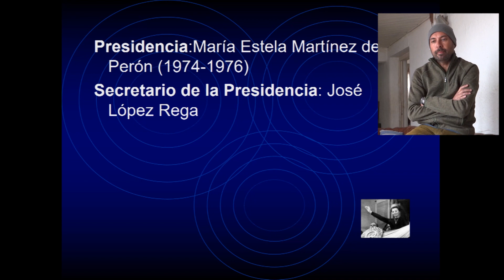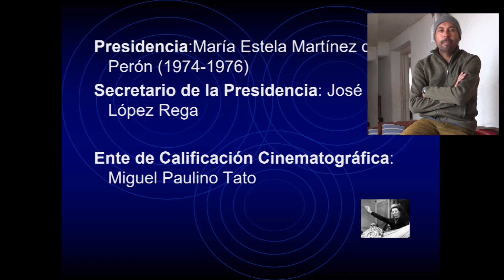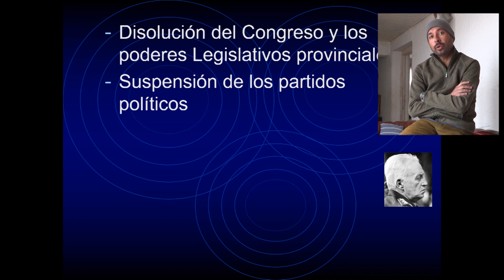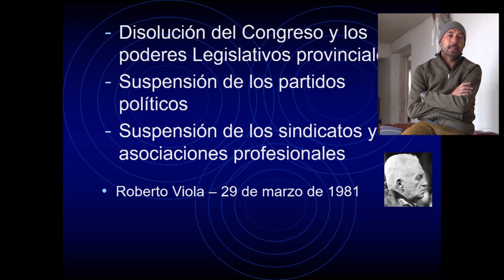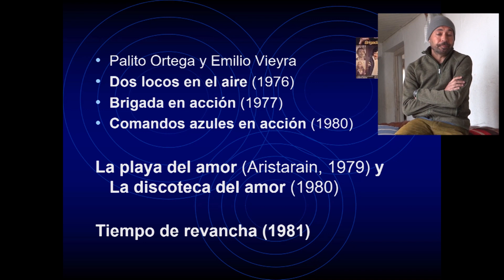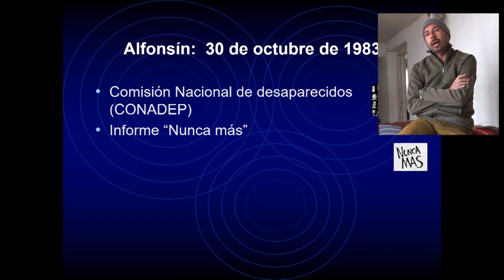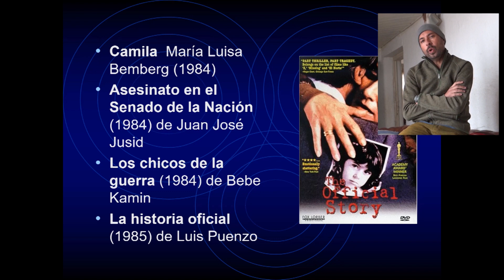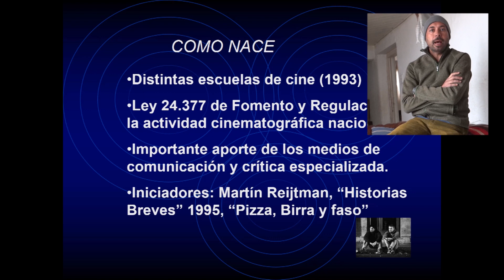Cine en dictadura, Cine en democracia y NCAI